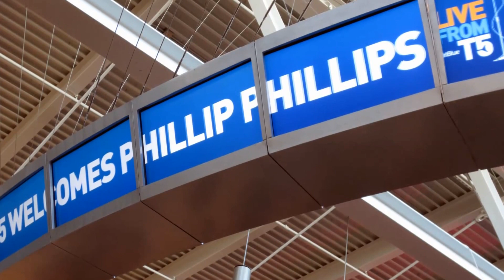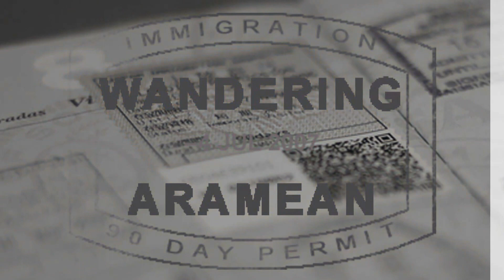A Fools Dance - Phillip Phillips - Live From T5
Phillip Phillips performed a concert inside the JetBlue terminal at JFK as part of their Live From T5 series. A Fools Dance was the fourth song he performed at the show.